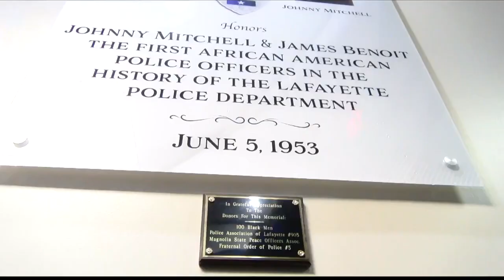Lafayette honors city's first two Black police officers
The first Black officers to ever serve on Lafayette's police force are being honored for their service as part of Black History Month. A plaque ceremony was held to honor Johnny Mitchell and James Benoit.